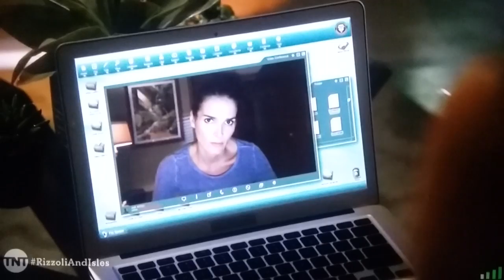FBI Mock Interagation 2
Rizzoli & Isles